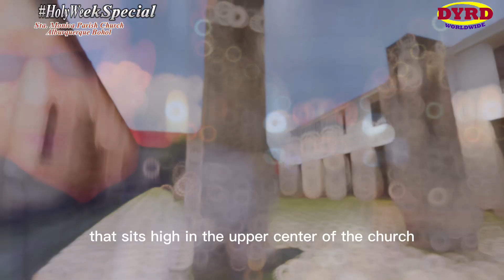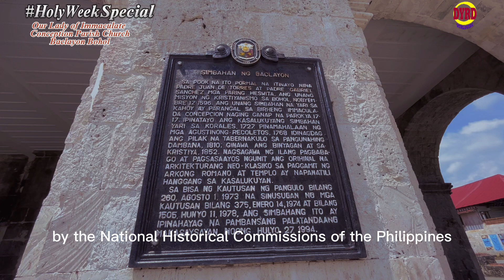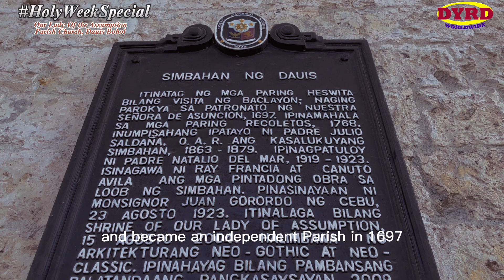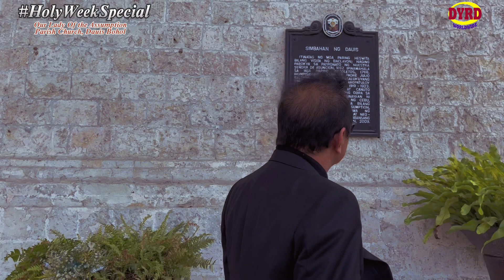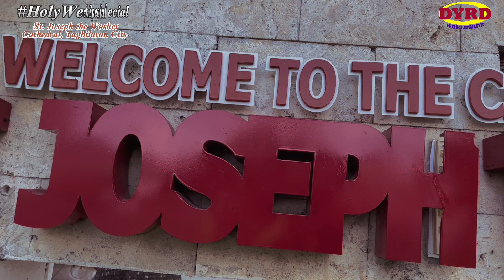DYRD & Kiss Fm | Holy Week Special with The Mole | 7 Historic Churches in Bohol !